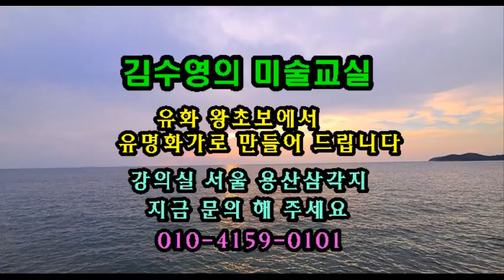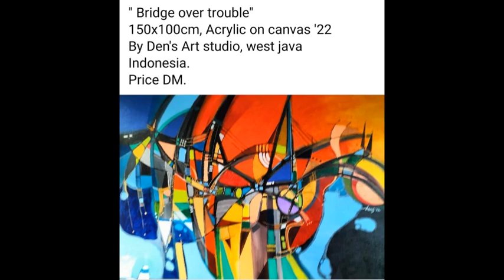아름답고 환상적인 외국 미술작품 감상하기 beautiful foreign works of art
눈과 마음이 호강하는 화려한 미술작품 감상하기
beautiful foreign works of art